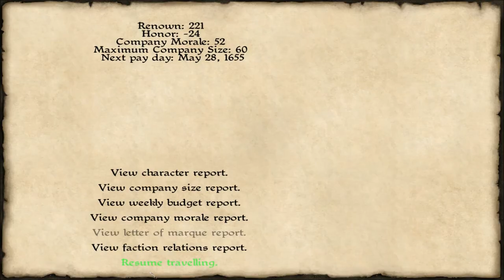Ep10 Caribean Early Access gameplay Capt Snow Noble Snow of Spain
Caribbean, built off of the Mount & Blade engine is a RPG pirate game following much of the same game play as M&B single player.  Although we get to fight naval battles on the sea.  This will become an on going series on my channel as I love pirates.  I hope you enjoy this keep in mind it is early access right now and things may go wrong but hey its all in good fun.

Also join me on twitter to get updates on video releases and random snow thoughts.